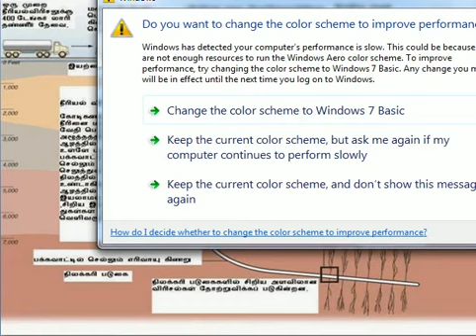விவசாயத்தின் எமனாகும் மீத்தேன் திட்டம்